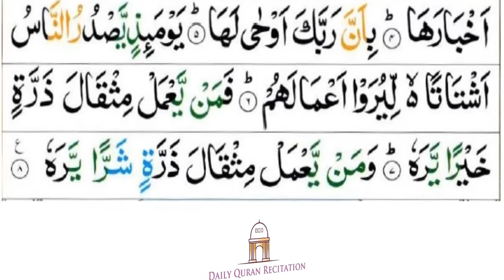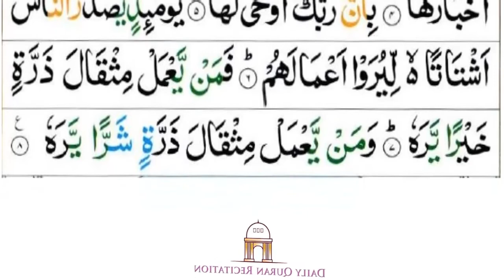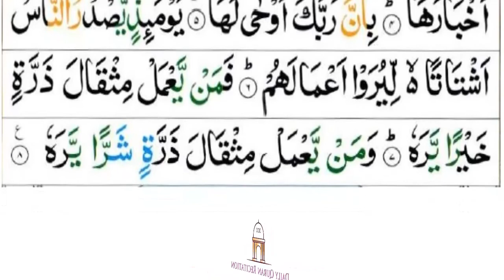Surah zilzal full | Surah Al-Zilzal Full | surah al-zilzal HD arabic text